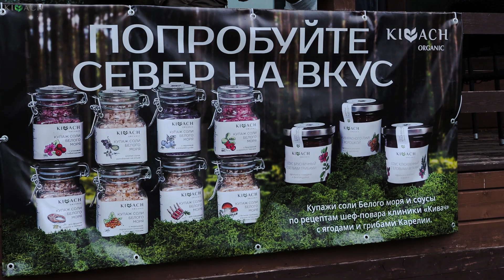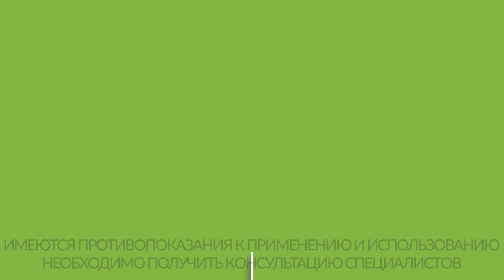Черные лисички с утиным магре и лесными ягодами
На фестивале GASTROУИКЕНД BEZ… ПРИНЦИПА шеф-повар ресторана диетического питания «Кивач» Илья Вишневой показал коллегам мастер-класс по приготовлению необычного блюда «Черные лисички с утиным магре и лесными ягодами».

Для вас мы подготовили видеорецепт.

✅Ингредиенты
🔸Лисички – 100 г
🔸Тыква бутылочная – 300 г
🔸Яблоко – 200 г
🔸Утка филе грудки – 200 г
🔸Клубника – 200 г
🔸Голубика – 30 г
🔸Брусника – 30 г
🔸Масло оливковое – 100 г
🔸Купаж соли Белого моря с черникой и специей сумах – 10 г
🔸Перец молотый – 3 г
🔸Веточки ели – 20 г

✅Приготовление:
1. Тыкву нарезаем кольцами 3 см и очищаем от косточек.
2. Утиное филе очищаем от лишних плёнок.
3. Тыкву и утиное филе обжариваем на гриле с двух сторон в течение 20 минут, приправив их солью Белого моря и молотым перцем.
4. Яблоки очищаем от кожуры и нарезаем на дольки.
5. Лисички очищаем.
6. Яблоки обжариваем с лисичками на оливковом масле в течение 7-10 минут, немного посолив.
7. После приготовления всех продуктов собираем блюдо. В тыквенное кольцо укладываем яблоки с лисичками, поверх яблок с лисичками укладываем утиное магре.
8. Добавляем веточки свежей ели, чтобы придать блюду лесной аромат.
9. Добавляем ягоды, чтобы придать сладость и кислинку.

Приятного аппетита!

✅Больше рецептов в кулинарном приложении «KIVACH: рецепты для здоровья».